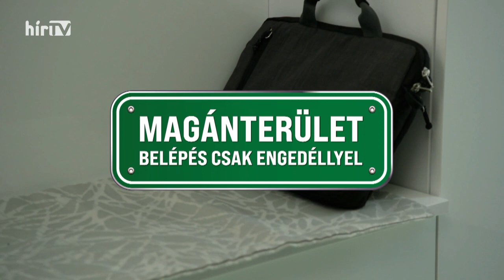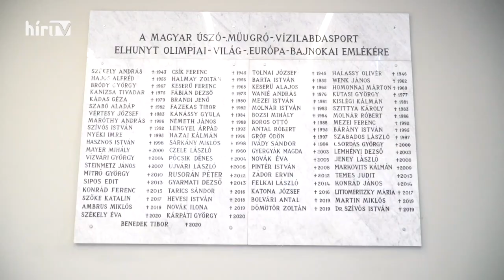Magánterület - Szilágyi Liliána (2022-01-02) - HÍR TV